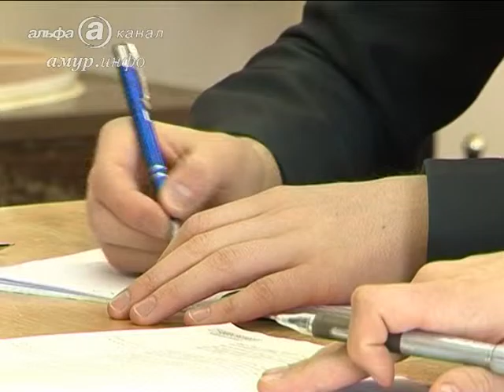Не раньше 2018 года власти Благовещенска планируют построить новую школу, а пока сделают ...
Об этом заявила мэр города Валентина Калита во время первого отчёта перед депутатами Благовещенской городской Думы Ссылка на сайт / Видео предоставлено ТК "Альфа канал"